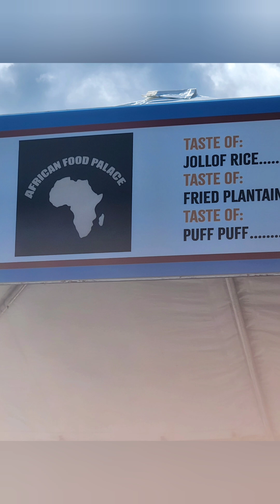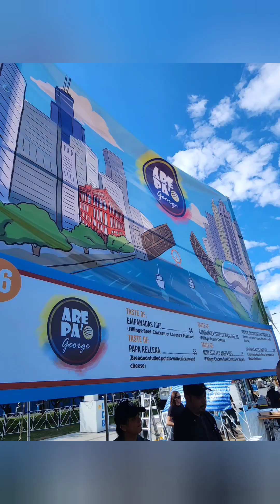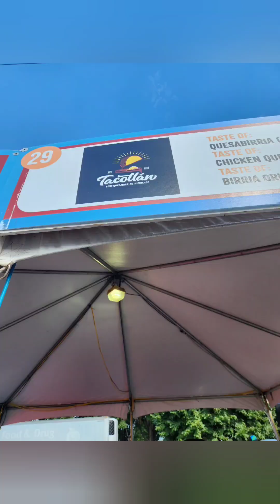Taste of Chicago Pt.2: African Food Palace, ARE PA' George, Tacotlan Food Review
We are sisters sharing our ❤️ for FOOD and ALL things 'Foodie'. Join us for Food Reviews, Muckbangs, Challenges, Product Reviews, Recipes + Humor 😆